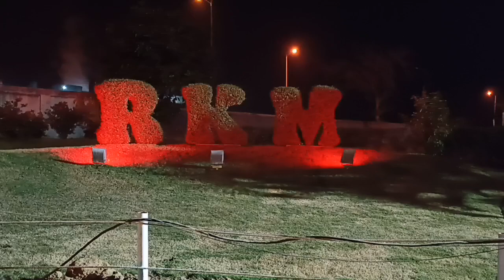RKM Power plant@powerplanttechnicaltheorydiscu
4×360 MW